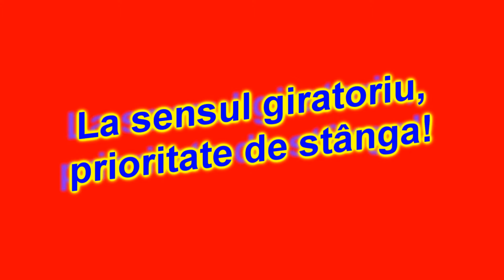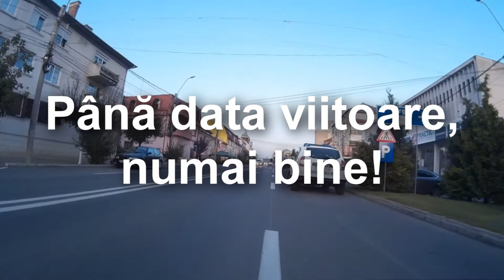Prin Blaj cu bicileta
La ceas de seara, scurta tura cu bicicleta prin orasul copilariei - acum schimbat, dar mereu placut.